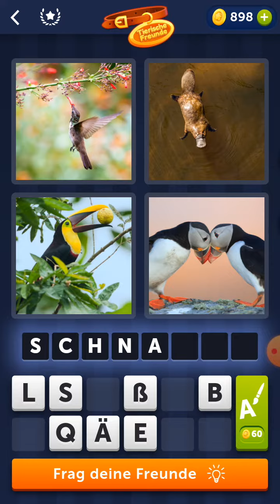4 Bilder 1 Wort - Tierische Freunde - 08.02.2022 - Lösung Tägliches Rätsel - Februar 2022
4 Bilder 1 Wort - Tierische Freunde - 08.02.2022 - Lösung Tägliches Rätsel - Februar 2022